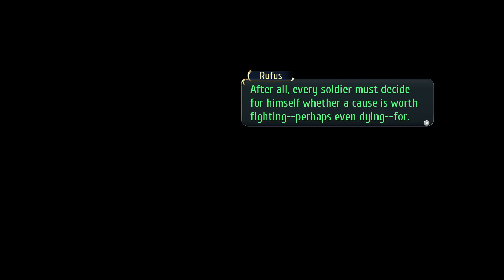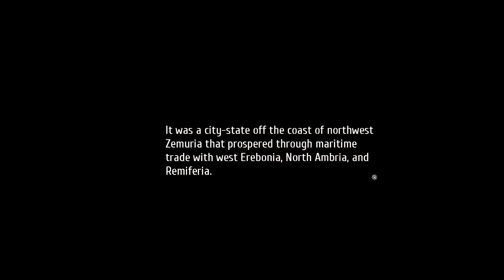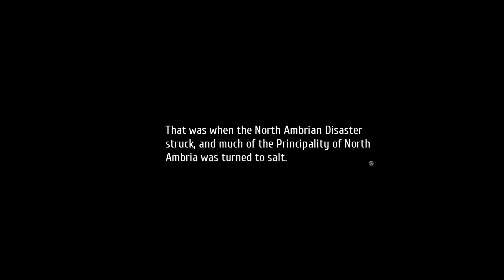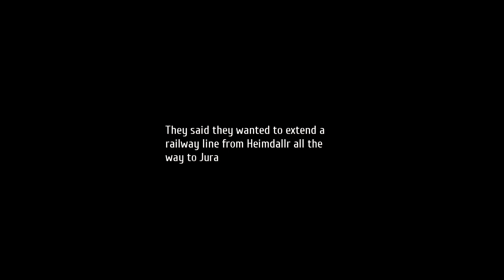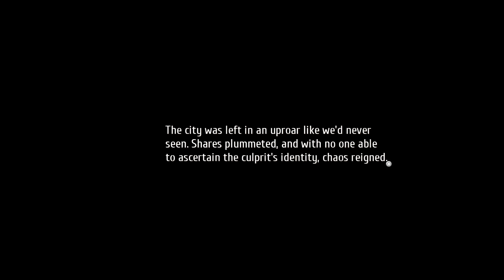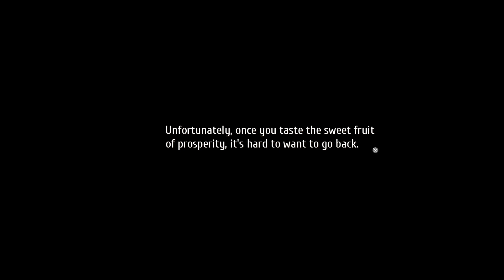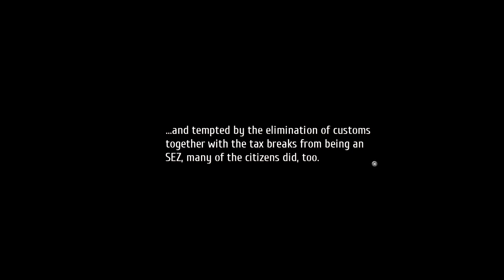Trails of Cold Steel 2 Blind Nightmare Playthrough Part 18 | The Alliance Moves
In which we find ourselves confronted by and for some reason not completely destroyed by the Noble Alliance, before committing to a second Estelle on the Glorious situation.